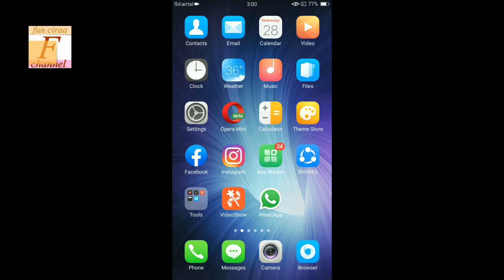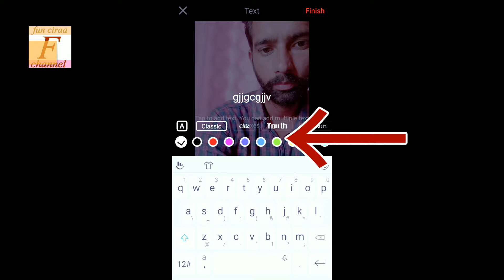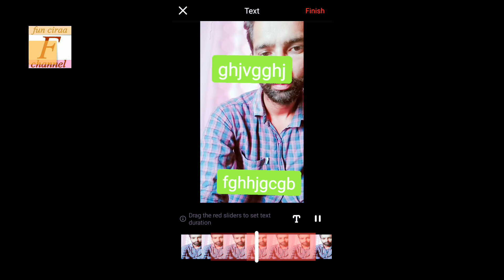Vigo video lyrics video kaise banaye ! Fun ciraa channel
Dosto aaj ki video me btauga vigo video me lyrics video kaise banaye dosto shikhne ke liye video ko poora dekhe